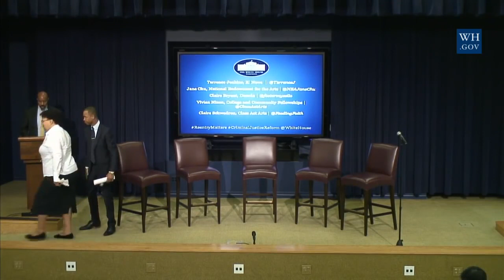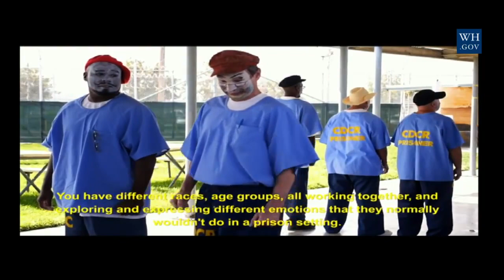The White House - Innovation & The Arts: Reform & Reentry in the 21st Century